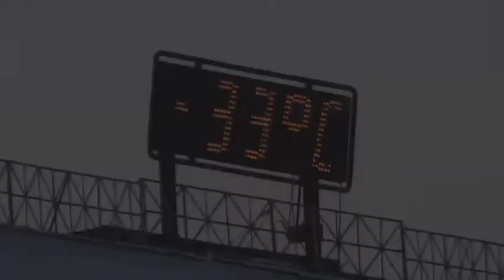Le froid sibérien.mov